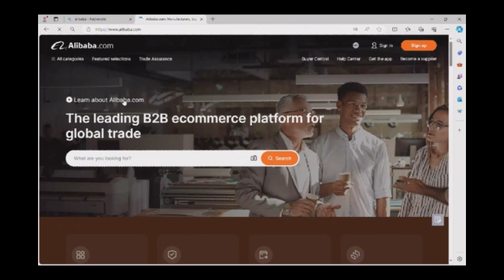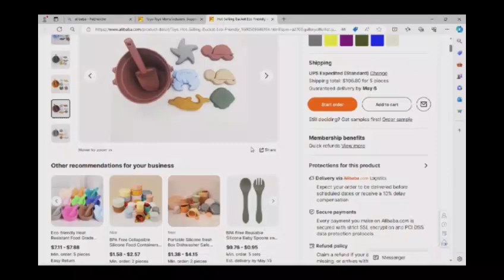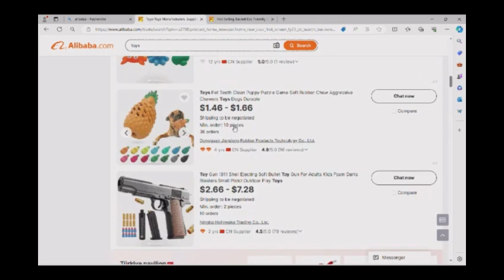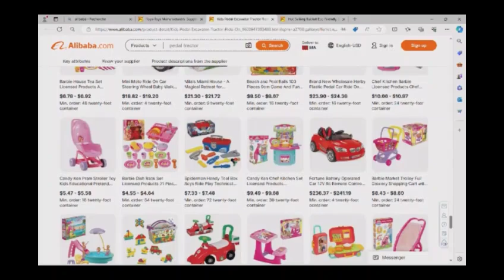Alibaba: Fantastic new show 05/04/2024